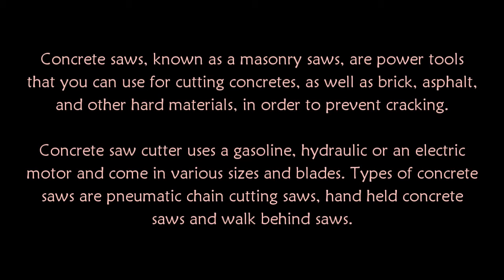Concrete Saw Cutter For All Types of Surfaces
Concrete saws, known as a masonry saws, are power tools that you can use for cutting concretes, as well as brick, asphalt, and other hard materials, in order to prevent cracking.